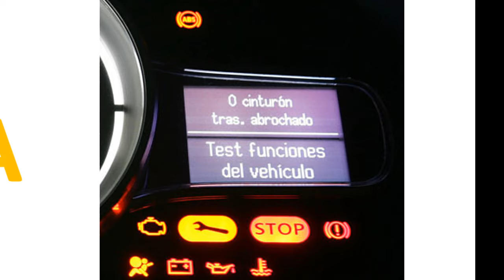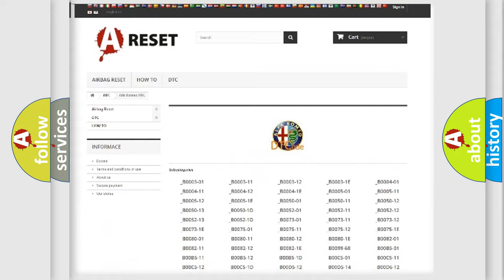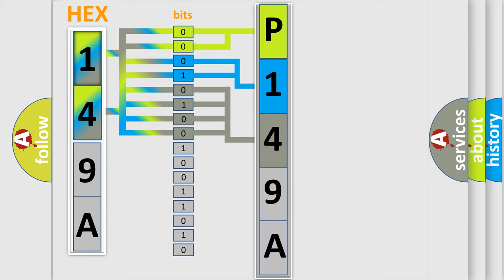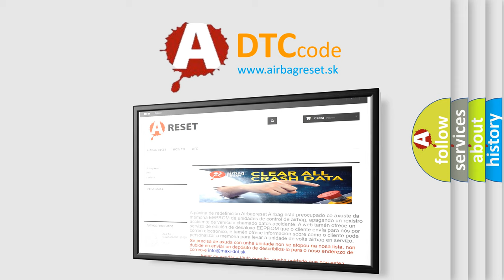DTC Alfa-Romeo P149A Short Explanation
Contents:
0:21 Basic DTC analysis according to OBD2 protocol standard.
1:48 Insight into programming
2:58 A diagnostically understandable description of the Diagnostic Trouble Code
3:05 Basic error definition

Make:
Alfa Romeo
Code:
P149A
Definition:
Fan Smart Driver Module - Internal Failure
Description:
The Cooling Fan Module sends an internal error message to the Powertrain Control Module (PCM) over the Pulse Width Modulated (PWM) Signal circuit.
Cause:
Cooling Fan Module